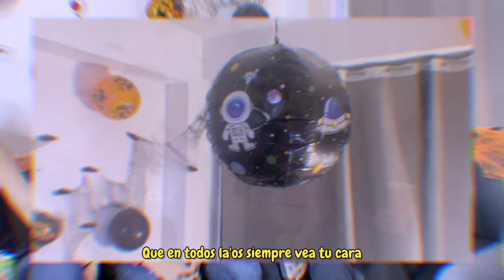ToyMal - Los de La Cápsula (Video Oficial)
🎬📽️🎃🦇💊 TOYMAL 🎃🧟‍♀️🧌 🐻🐻‍❄️ Es otra historia de amor en la que la distancia es la villana del cuento, si la distancia también te ha convertido en su víctima pues comprenderás que el amor puede llevarte a luchar por el amor de tu vida cueste lo que cueste sin importar lo difícil que podría llegar a ser, al fin y al cabo el amor se trata de ganar o perder con la esperanza de ganar❤️‍🩹 🧙

🎃Interpretada y compuesta por "Los de La Cápsula", sin más nada que decir, esperamos les guste tanto como a nosotros❤️💊🧟‍♀️

📢 PD: Agradecimientos especiales a todos ustedes por siempre escuchar nuestros  temas, y a esas personas que participaron en el VIDEO,🧟🧟   Los amamos gracias por todo sin ustedes no habría sido posible ❤️

⛔Producción Capsula Music

☢️ Mezcla y Máster:  @ZabVi  & DattMusic

📽️🎥 Video : @HydroXOficial
🎞️🎬 EDIT BY: @beaglz7L

❗Instagram de los chicos de capsula.